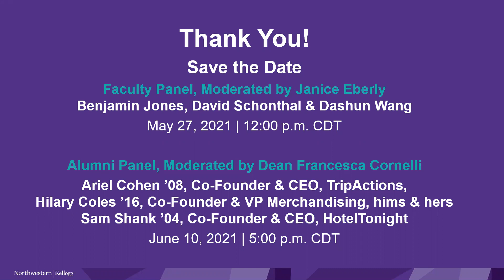This is Kellogg: Spotlight on Entrepreneurship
Fireside Chat with Dean Cornelli & Cristina Junqueira '08, Co-Founder, Nubank Brasil